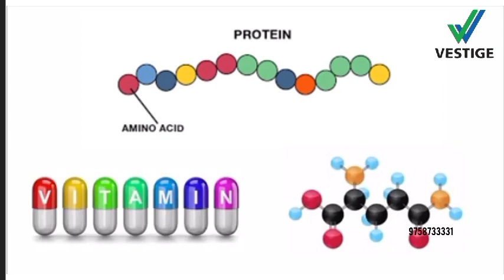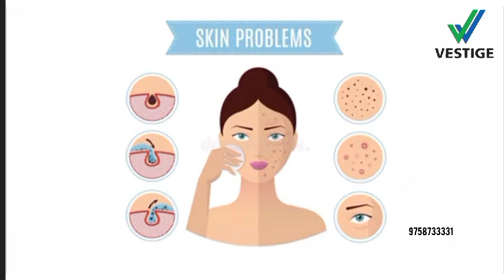Vestige Aloe Vera Capsule (In Hindi)